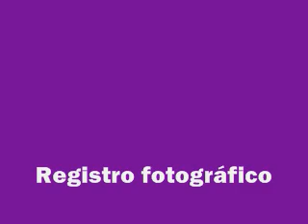SUBCULTIVO Y EXTENDIDO CROMOSOMICO CELULAS CHO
Video realizado por Laura Catalina Suarez, estudiante del programa de Biología de la Universidad CES, en el curso Fundamentos de Cultivos Celulares